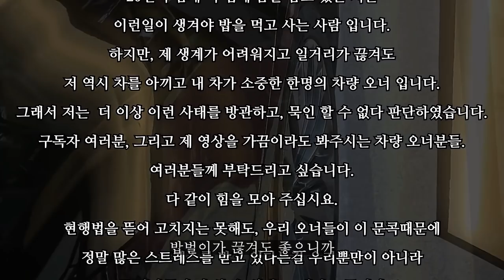주차장에서 문콕! 당해보셨죠? 범인은 스스로 잡으셔야 합니다.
안녕하세요 세알남 입니다 : ) 주차장에서 흔히 당할 수 있는 문콕, 긁힘 등등 물피도주의 범위는 어디까지 일까요 ?

00:00 어이가없네요
00:25 영상소개
01:08 저는 이렇게 방어합니다.
01:49 꼭 아셔야 합니다
03:07 민사소송에서 승소할 수 있는 방법
03:39 부탁 드립니다
05:44 덴트초이님이 메일을 보내셨어요

시청해주신 모든 분들께 진심으로 감사합니다

내차를 아낄 수 있게 한번씩만 동참 부탁드립니다 ! (청원마감 12월 15일까지)

화~금 11:00 ~ 21:00
토~일 10:00 ~ 21:00